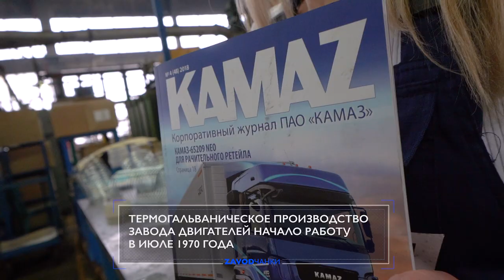ZAVODчанки #50: Ленара Нургалиева, гальваник термо-гальванического производства завода двигателей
ZAVODчанки #50: Ленара Нургалиева, гальваник термо-гальванического производства завода двигателей ПАО «КАМАЗ».